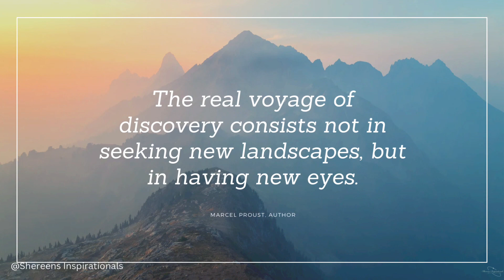Quotes To Motivate And Inspire ✨🙌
Shereens Inspirationals brings you beautiful, encouraging, motivational quotes everyday to inspire and give you inner peace. ☮️💫🙌

Blessings x